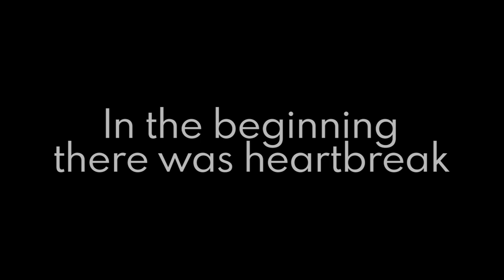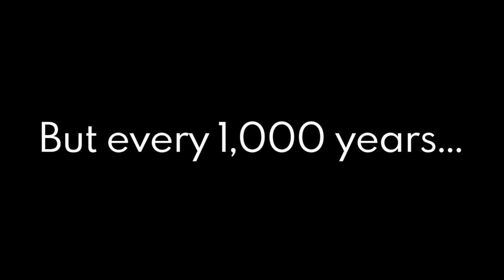XWATER BEATS KAIZO IRONMON (Super Cut)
This is a super-cut of xwater's Kaizo Ironmon victory. All gym and Elite 4 battles remain intact. 9 Hours have been removed for your viewing pleasure, however the full vod can be found

Important Moments:
0:00:00 Start of Gameplay
0:08:48 Brock's Gym
0:19:20 Misty's Gym
0:23:38 Surge's Gym
0:36:10 Erica's Gym
0:38:55 Koga's Gym
0:53:21 Blaine's Gym
0:59:50 Sabrina's Gym
1:04:04 Giovanni's Gym
1:09:17 Elite Four Start
1:39:09 Champion Fight

This is the xwater VODS channel! The content here is mostly taken directly from twitch with no editing.  Great for catching up on moments you missed or weren't around for.

While you're here, you should check out the other places I put out content!